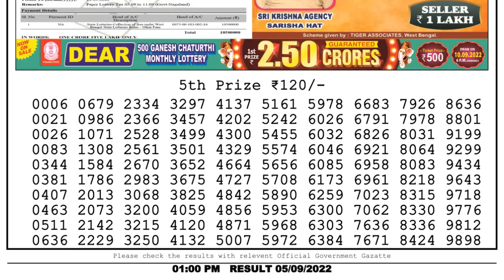🔴Dear Lottery Sambad Live 1pm today 05.09.22 Nagaland State Lottery Result